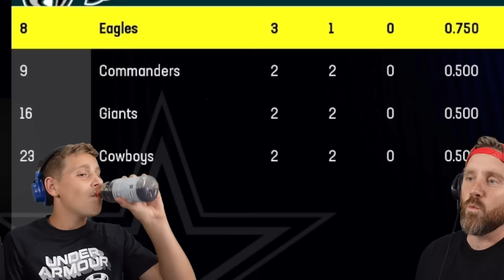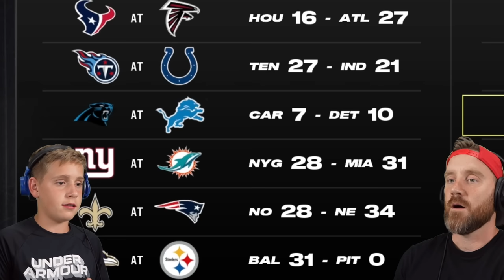GAME of the YEAR (Madden 2024 Franchise Part 4!) K-CITY GAMING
GAME of the YEAR (Madden 2024 Franchise Part 4!)